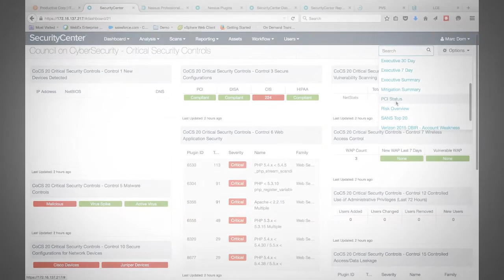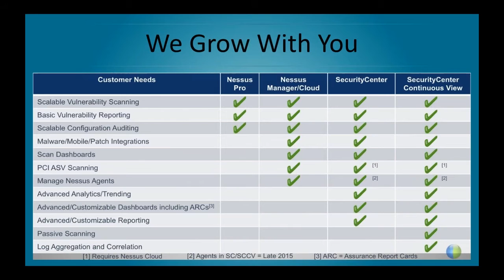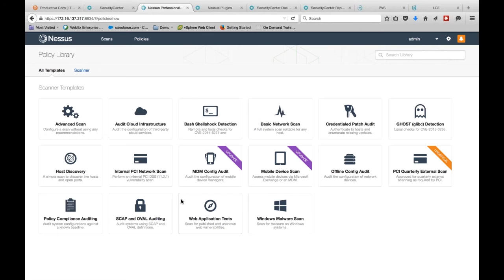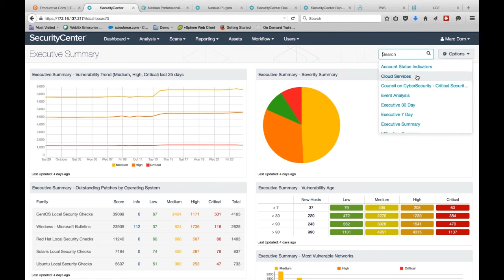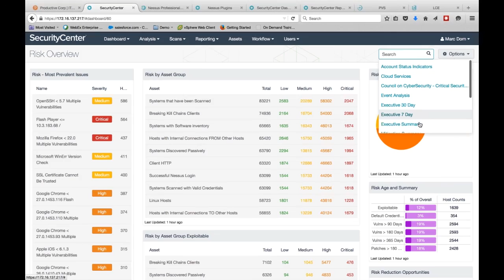3 Reasons to Consider Tenable for Vulnerability Management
Learn 3 reasons why you should consider Tenable Network Security for your vulnerability management in this 2-Min Tech video.c